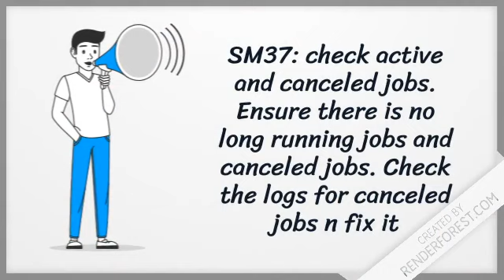SAP Basis Daily Monitoring Part 2 |SAPBASIS| SAP MONITORING TCODES | ODIAENGINEER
This is second part of SAP BASIS Monitoring